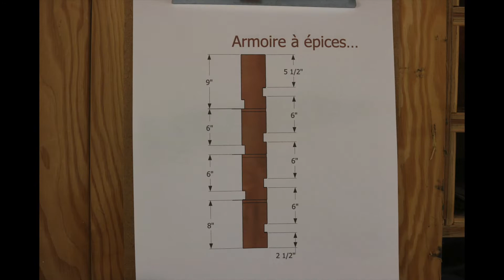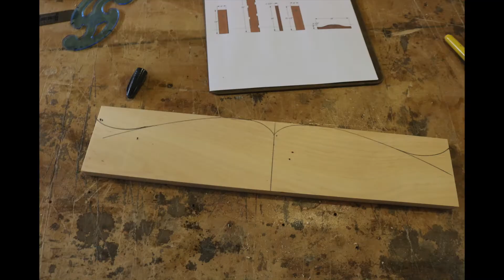Étagère à épice ...